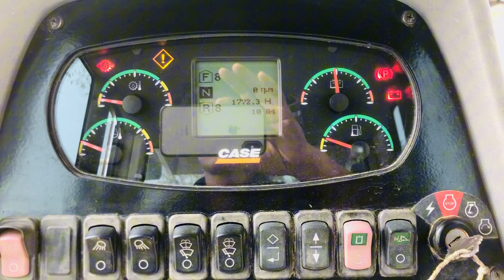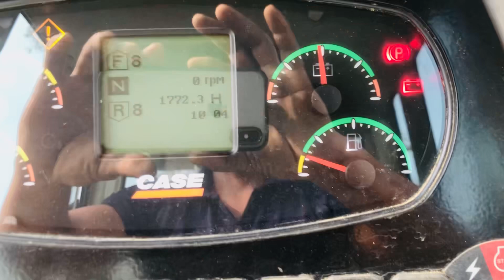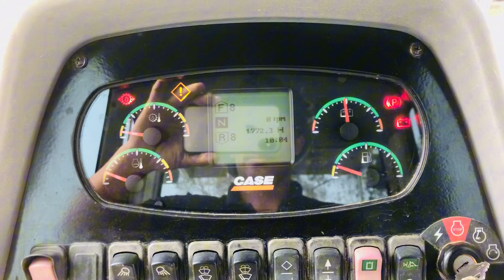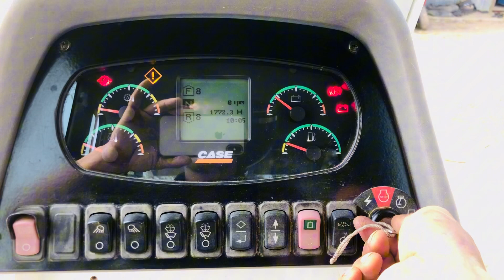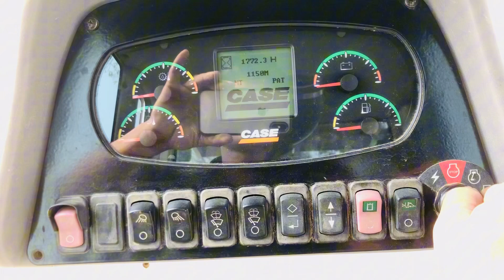rpm troubleshooting case cat revelation engineering